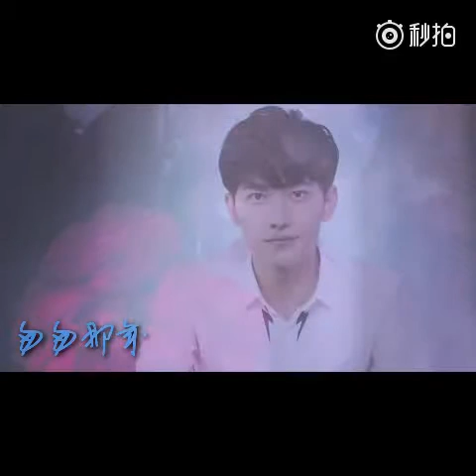【杨洋】 正能量少年每天练功超努力杨洋励志版《匆匆那年》 양양/Yangyang